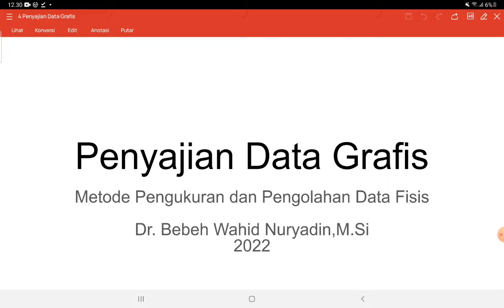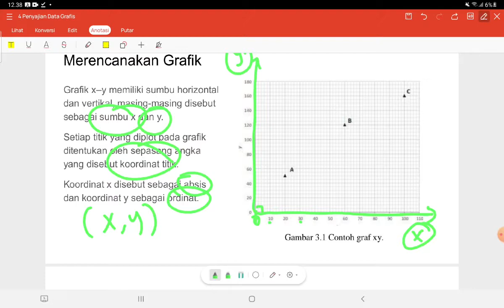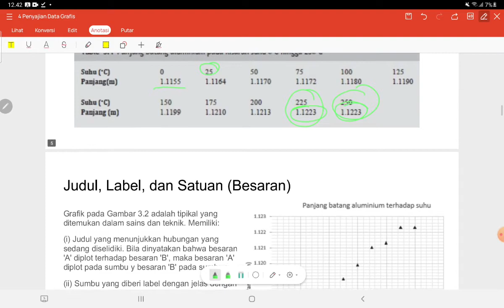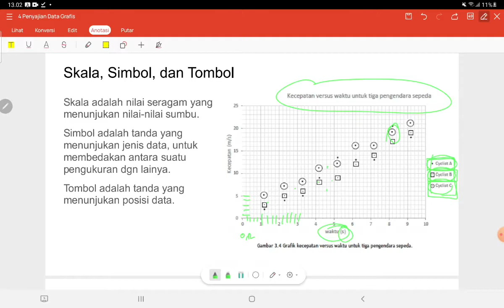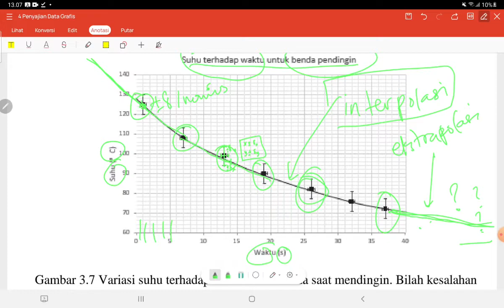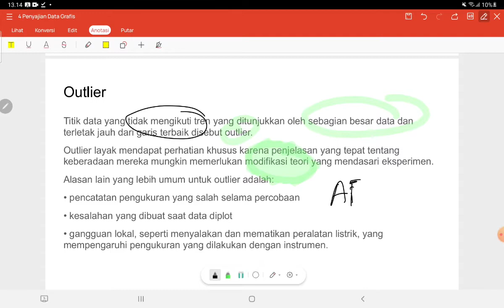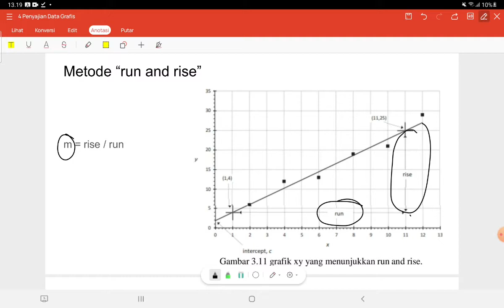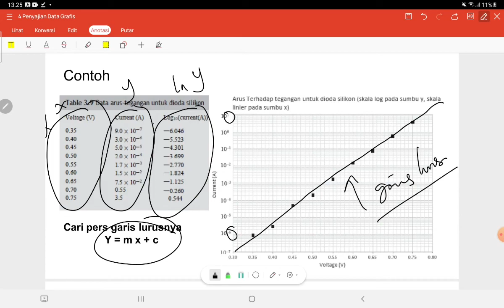Metode Pengukuran dan Pengolahan Data Fisis ke-4